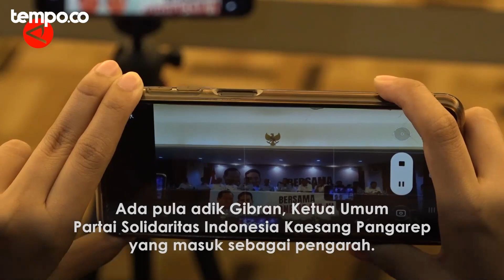Tim Kampanye Nasional Prabowo Gibran Diresmikan, Ini Para Anggotanya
TEMPO.CO - Tim Kampanye Nasional Koalisi Indonesia Maju yang mengusung Prabowo Subianto-Gibran Rakabuming Raka resmi dibentuk. Ketua Tim Kampanye Nasional, Rosan P Roeslani, dan Sekretaris TKN, Nusron Wahid, mengumumkan susunan struktur lengkap tim kampanye, Senin 6 November 2023. (Ibnu Zaki/Fauzan/Rizky Bagus Dhermawan/Nanien Yuniar)